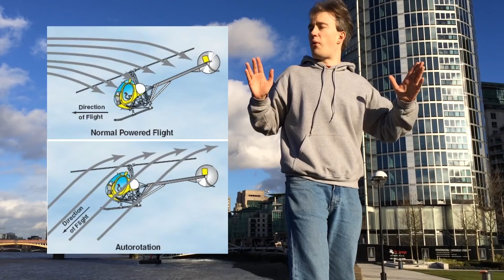Why Aren't There More Helicopter Crashes In London?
- @tomscott - Helicopters in London have a simple rule that means they're safer for everyone in the city. I stand on something a bit too high in order to explain it.